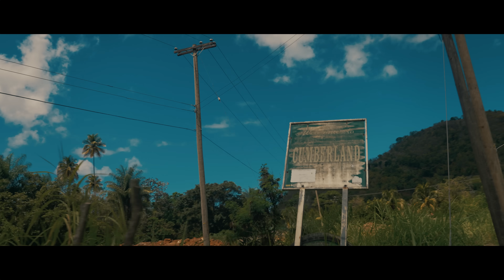Bru-C - Paradise - Saint Vincent & The Grenadines (Official Video)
Follow Bru-C

Lyrics

I've been to hell n back with you
Now were in Paradise
Look at all these flashing lights
Sub vibrating levitating flying high
We've reached the afterlife
We’ll make it through the night

We're in Paradise
Yeah yeah yeah
We're in Paradise
Yeah yeah yeah
We're in Paradise

Yo
Haven't raved in minute
Now its feelin like a bruddas up in Paradise
Bass line ripple thru my belly feed my appetite
One for the people in the place put your hands up high
Yeah we had to sacrifice
Now we are back inside the dance
Long time coming
Overdue link with ones I'm loving
As finally reach the doors
Hear the bass line thudding
Goosebumps on skin wide eyes I'm rushing
Love is in the air n I'm feeling alive
They took away all of my freedom now the freedom is mine
Now I'm feelin so high, with my Gs by my side
If you're feelin the same, you gotta reach for the skies
Forget about the past cuz the time is now
If there's a festival abroad I be flying out
Can't take the music from me I'm fighting now
I ain't going out lying down

We're in Paradise
Yeah yeah yeah
We're in Paradise
Yeah yeah yeah
We're in Paradise